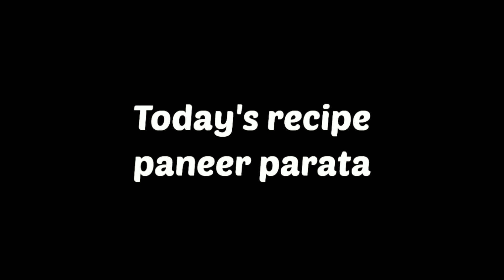பன்னீர் கோதுமை பரோட்டா |Paneer paratha | instant paneer paratha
By Alagammai